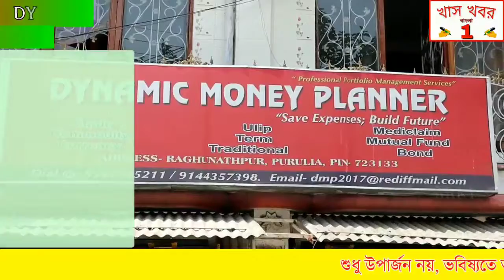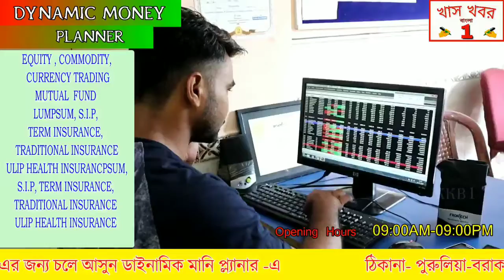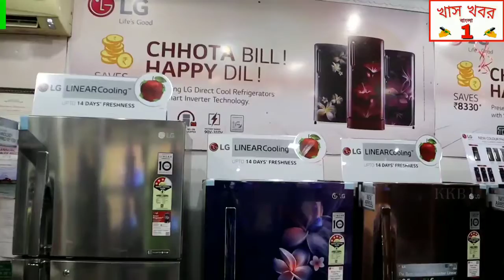পিতৃপক্ষের শুভলগ্নে রক্তদান শিবির করল রামপুর শুভঙ্করী ক্লাব